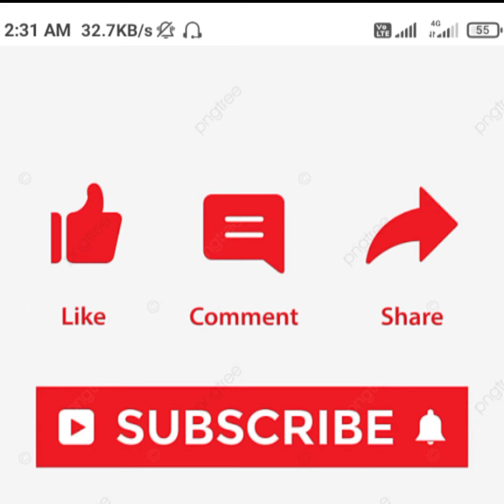Morning excercise drishit ke Sath🙏🙏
Hi

I am Rajesh dakshita
drishit & arisha family vlogs

dosto aaj ke video me maine aur mera beta drishit morning excercise kr rhe hai. aap bhi apni health ke liye time nikaliye.

umeed krta hu ki aap ko ye video bahut pasand ayi hogi.

अपने परिवार और देश को प्यार 🇮🇳 कीजिये।
Respect women
महिला का सम्मान कीजिए।
परिवार का प्यार ❤️
अपना प्यार 💏
घूमने की खूबसूरत जगह 👌
Beautiful place 👌
Enjoy the life 😃
Tension nhi lene ka 🙏
Help others 💐
समय निकल कर खूबसूरत जगह घूमने का👍
बच्चों को प्यार किजिये 👨‍👩‍👧‍👦
समाज को आगे ले जाने का काम किजिये 🇮🇳